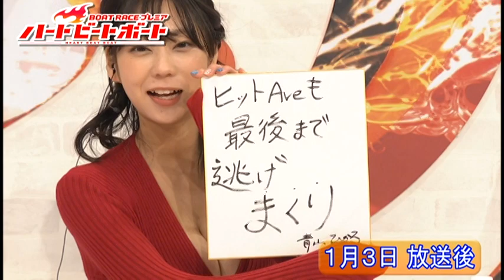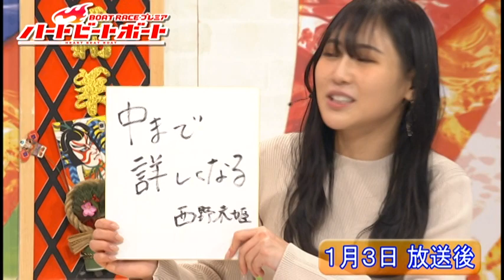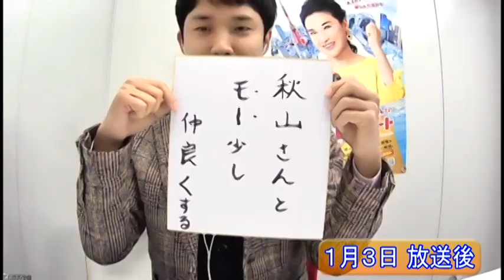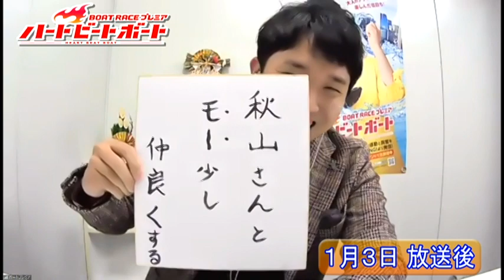チャレンジャー：渡辺裕太・青山ひかる BSフジ「BOATRACEプレミア～ハートビートボート」2021年1月3日反省会ムービー｜【ボートレース公式 BOATRACE official】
1月3日のハートビート終了後、チャレンジャー「渡辺裕太」「青山ひかる」に突撃！！
番組の感想やご自身の近況に迫ります。

☆渡辺裕太
　俳優、レポータなどマルチに活躍中。
　番組内で取材したレーサーがもれなく、間をおいてから活躍するという縁起のよい存在？
☆青山ひかる
　人気グラビアタレント。
　グラビアユニットsherbetでは青色を担当。
　愛称はあおみん

番組情報↓↓
BSフジで毎週日曜日16時から生放送。
「BOATRACEプレミア 　ハートビートボート」
生放送でボートレースをお届け！
レースはもちろん、レーサーの素顔に迫る企画など、
ボートレースにまつわる情報が盛りだくさん！！

MC：島崎和歌子
進行：堂前英男
解説：秋山基裕

・週替わり男性ゲスト：
井戸田潤、内山信二、品川祐、坪倉由幸、増田英彦、渡辺裕太
・週替わり女性ゲスト：
青山ひかる、嶋村瞳、西村歩乃果、原あや香、日野麻衣、峯田茉優
※50音順

プレゼントキャンペーンや番組オフショットを随時更新中！！